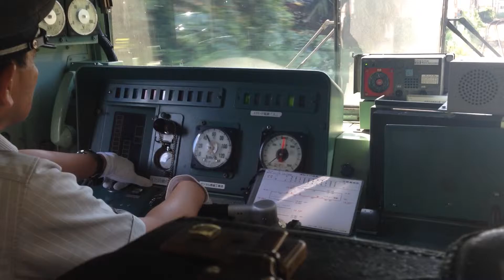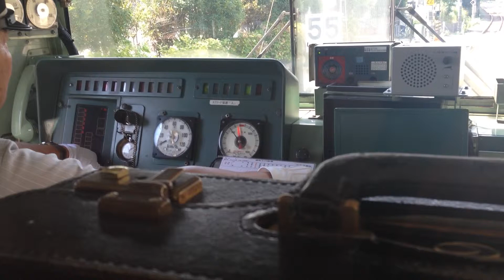電車 運転席 JR南武線 武蔵溝の口 〜 津田山 Train cockpit JR Nambu Line Musashi Mizonokuchi to Tsuda Mountain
JR南武線に乗りました。武蔵溝の口から津田山までです。
南武線の駅にはカメラをもった人たちが多くて、人気の路線なんですね。

I rode to the JR Nambu Line from Musashi Mizonokuchi to Tsuda Yama. I saw many people who take picture of the train I rode. It is very popular route among train lovers, I guess.